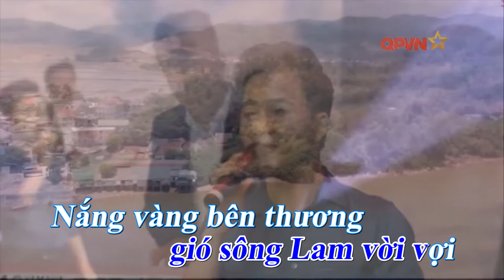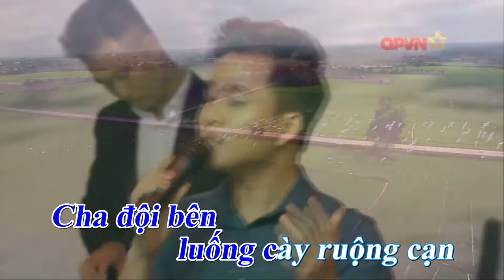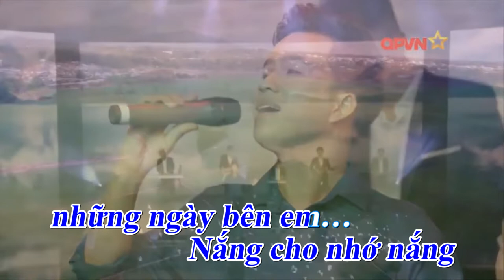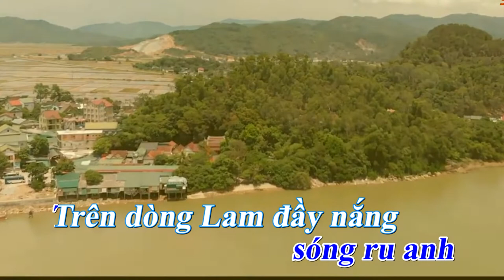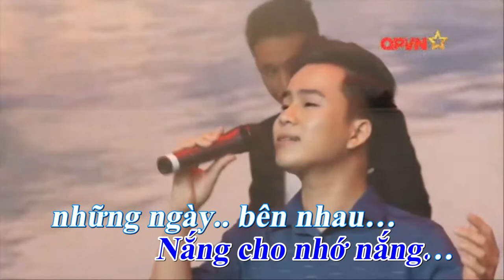Nắng sông Lam - Sáng tác. Lê An Tuyên ( Karaoke )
Tên bài hát : Nắng sông Lam
Thơ : Hồ Xuân Tứ
Nhạc : Lê An Tuyên
Link beat : NẮNG SÔNG LAM - THANH TÀI // Official Music Video